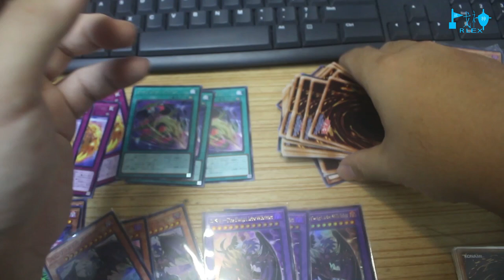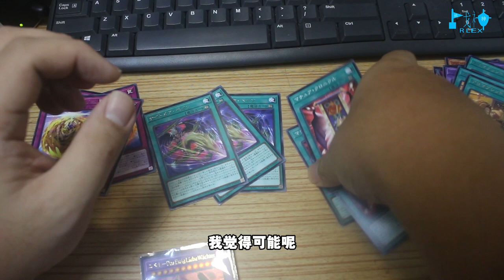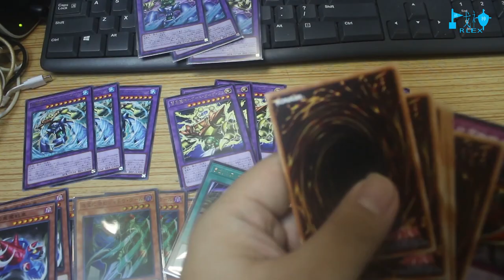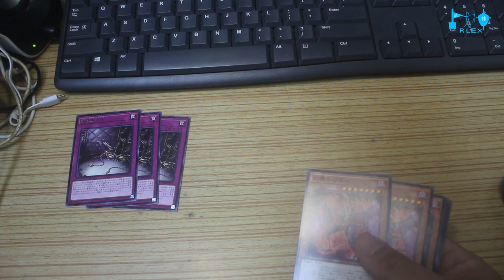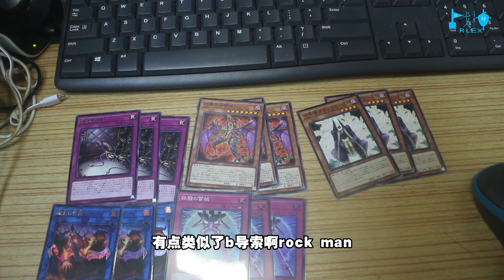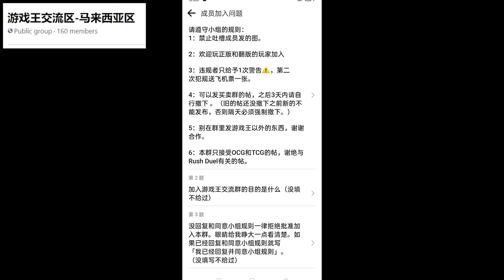wpp4 x 1203 【开箱惊喜 #23】